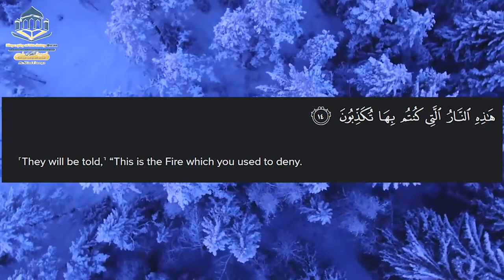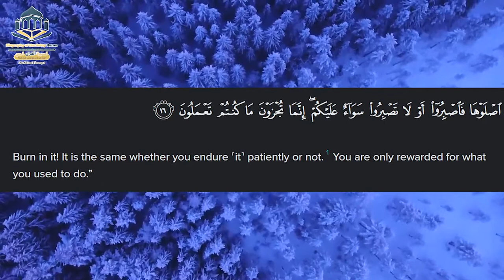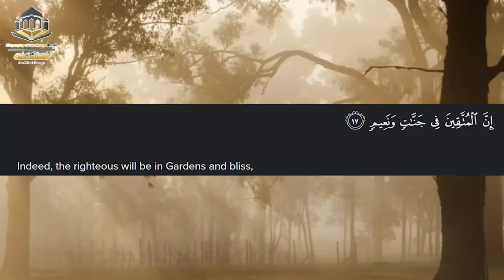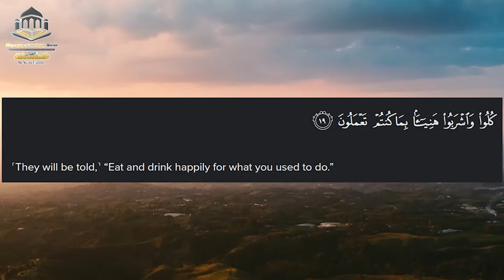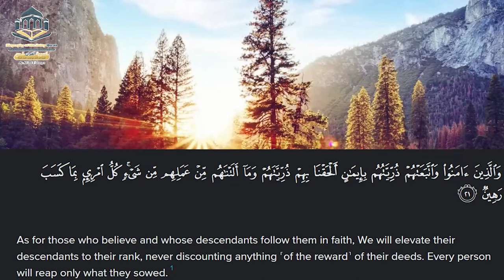Surah At-Tur Tafseer in English|| 76/52 | Part 2| At Tur Tafseer in English By Dr Shahid Farooqui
surah Tur Tafseer in Tafseer in English,
surah Tur Tafseer in Explanation ,
surah Tur Tafseer in Explanation in English,